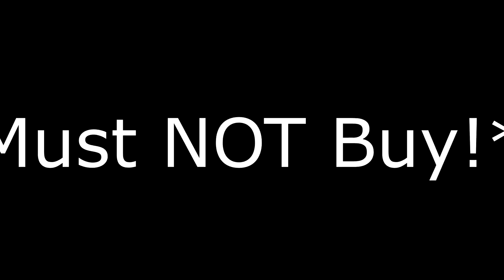PC Gaming Deals (How to get free steam keys)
Software

Hardware

FW3EE-001/Monitors/Acer-K242HL-24-LED-Monitor/MON2904/??siteID=TnL5HPStwNw-lkgnaT9JsogY6oWXtiu0yQ

Corsair Vengeance 8GB ram